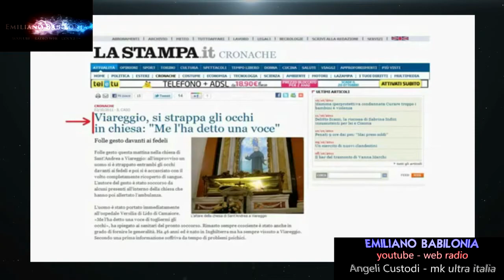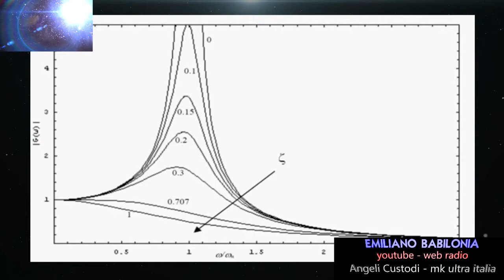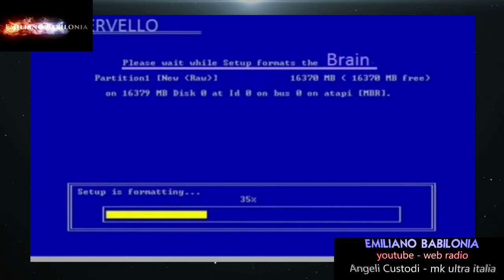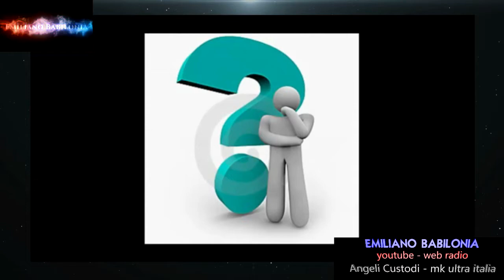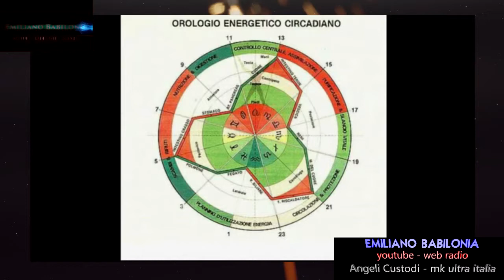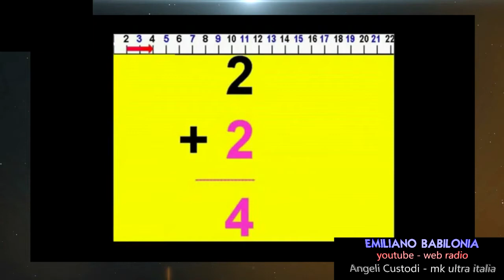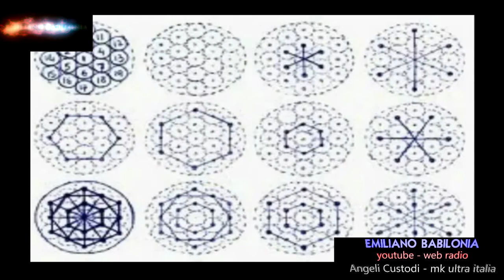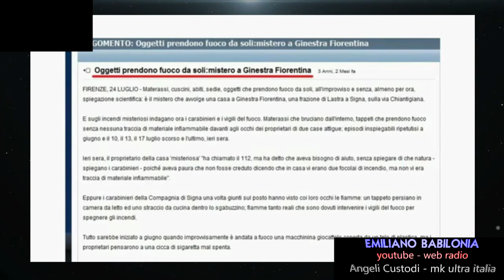Ingegnerie clandestine armageddon reloading di Felce e Mirtillo - 2/2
- Ingegnerie clandestine armageddon reloading di Felce e Mirtillo - 1/2